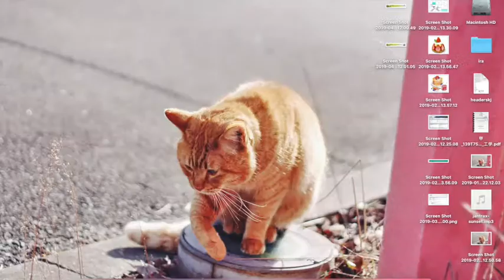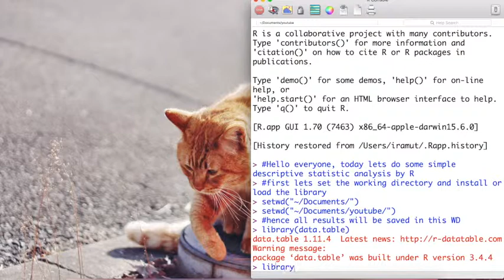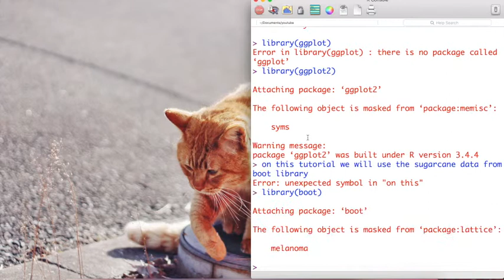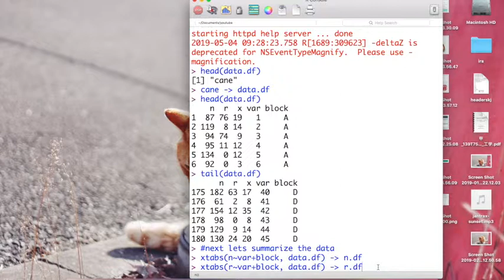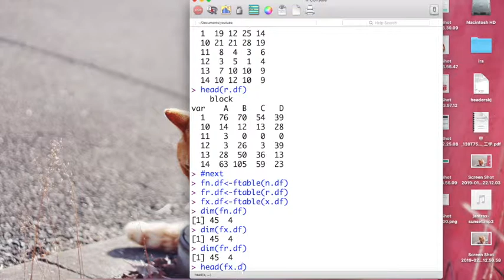R studio - Descriptive statistic (Part 1) two way summary table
How to make two way summary table in R studio.

cara membuat table dua arah di R studio